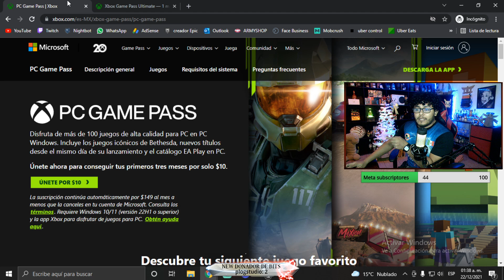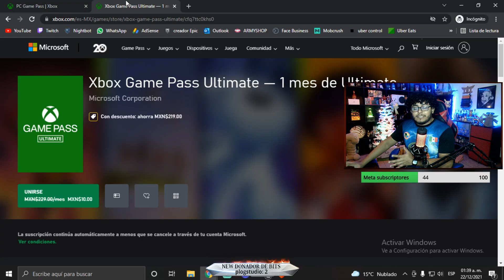4 meses de Game Pass Ultimate por solo (antes $20mx) ¡Ahora $229mx! / legal y super bien explicado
▬▬▬▬🔔PROMOCIONES DE CANALES🔔▬▬▬▬
Para promocionar tu canal, red social o negocio en mis videos:
-Plan 1:
Promo en un video
costo: $10usd

-Plan 2:
Promo en un vídeo +publicación en comunidad
costo: $20usd

Recuerda colocar en el ¨Agregar una nota¨ en la parte del pago la característica principal, plus o lo que te diferencia de otros canales (sorteos que realices o cosas especiales que hagas).